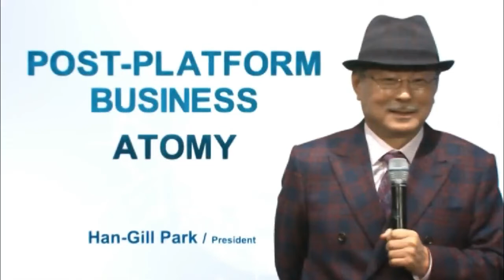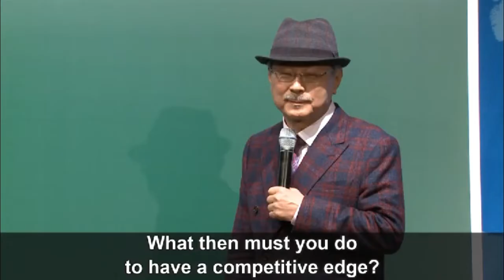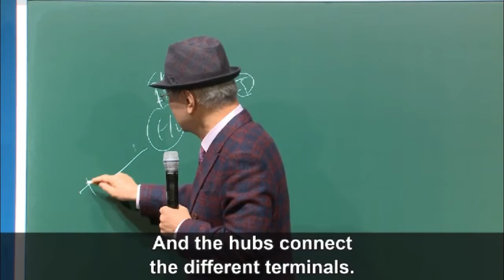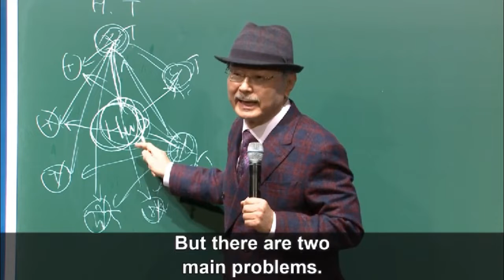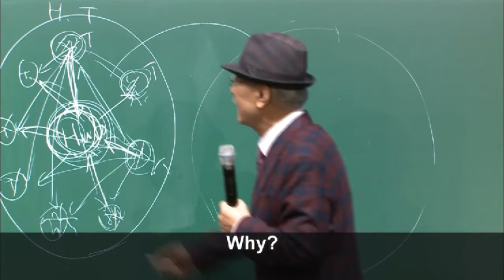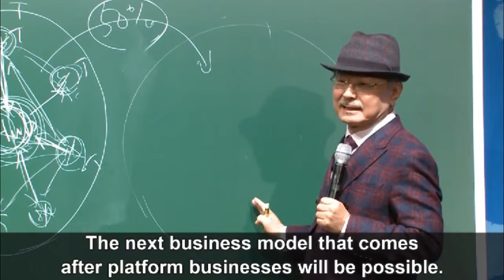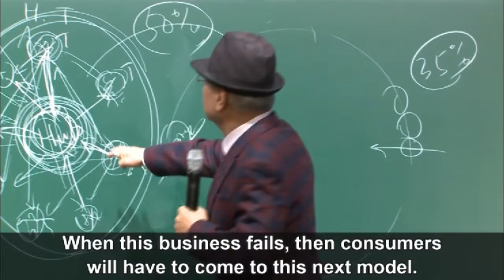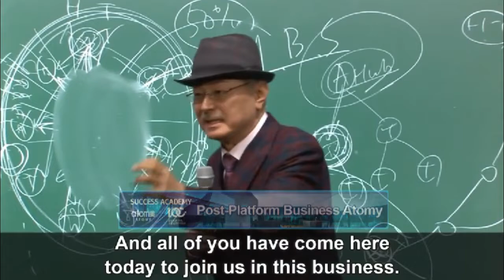Post-Platform Business Atomy by Chairman Park - Korean with English Subtitle